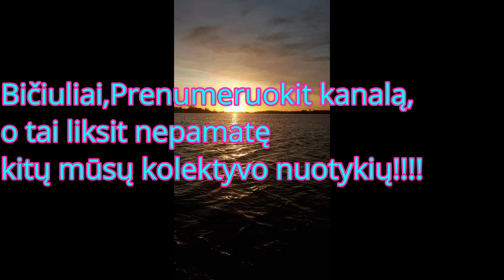Kas laimės metų dvikovą!!!! Angiriai.Revanšas.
Kaip  žadėjau rodau akimirkas iš galima sakyt ''METŲ DVIKOVOS'' tarp kiečiausių spiningautojų :D Labai nepykit už keiksmažodžius,keli išsprūdo.Tiesiog emocijos liejosi per kraštus :D

---o---Rekomenduoju--o---
LVA12LT - apie elektroniką

Šioje žūklėje mano komplektai:
drop_shot:
TICT Sram UTR-75CARO TOR Ultimate Tunned 2,26m iki 11g ,ritė Shimano rarenium CI4+2500 pe#08,pavadis florikas 0.23
jig:
Tict Sram EXR-64S - SIS iki 3.5gr shimano exage1000 ,pe#0.3,pavadelis 0.18